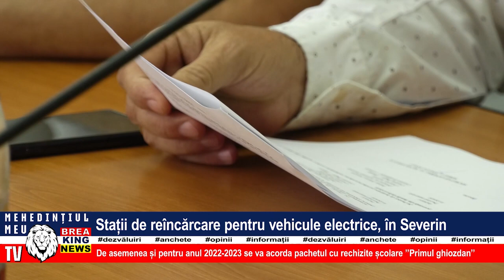STAȚII DE REÎNCĂRCARE PENTRU VEHICULE ELECTRICE, ÎN SEVERIN